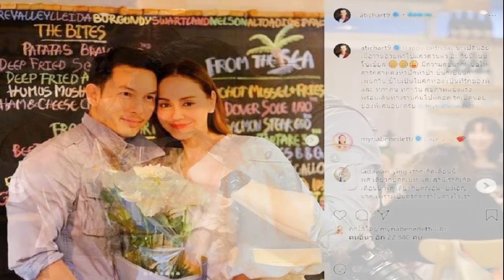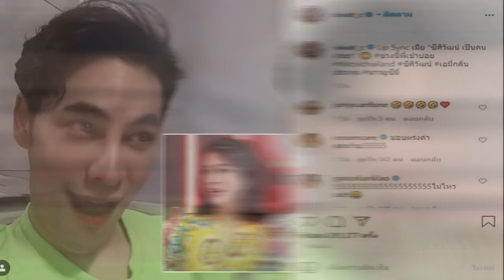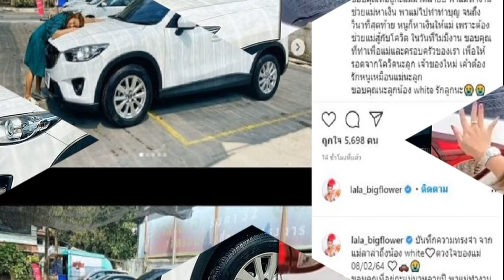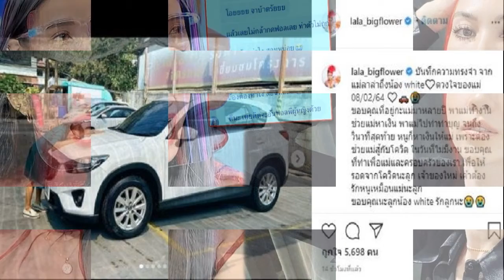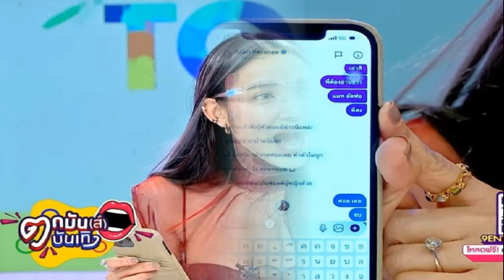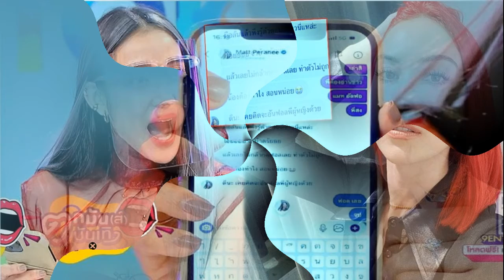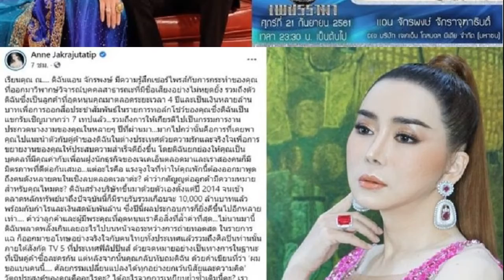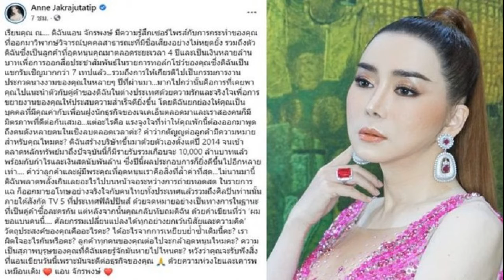ขอสามีรักหัวปักหัวปำ อั้ม อวยพรวันเกิด นัท พร้อมเดินทางร่วมกันไปตลอด